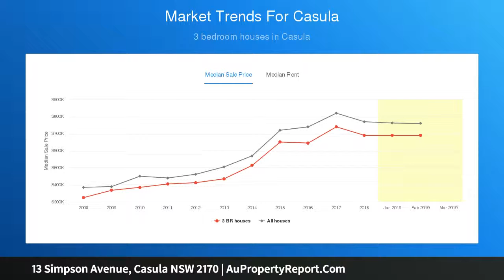13 Simpson Avenue, Casula NSW 2170 | AuPropertyReport.Com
13 Simpson Avenue, Casula NSW 2170
Property Type: house
Bedrooms: 3
Bathrooms: 3
Car Space: 1
Genuine Vendor Selling